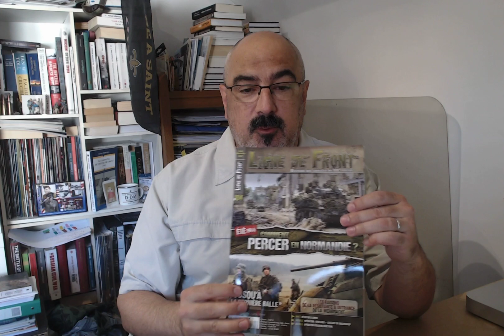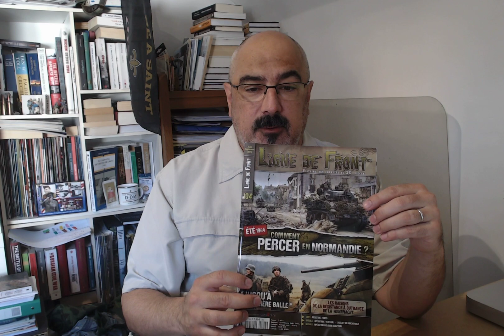Idées pour l'histoire, bulletin n°3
Les liens vers les éditions Caraktère :
Pour acheter mon livre sur le III. Panzerkorps :